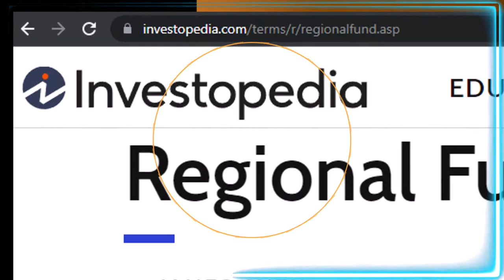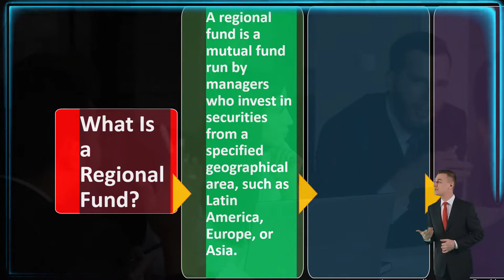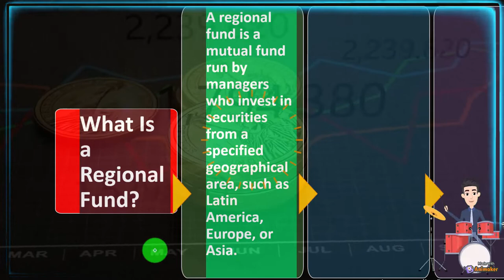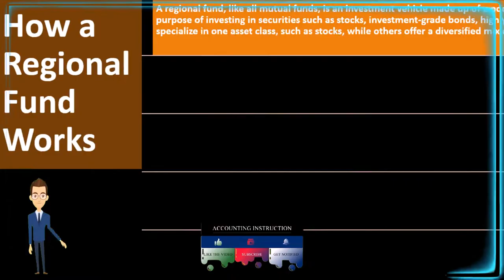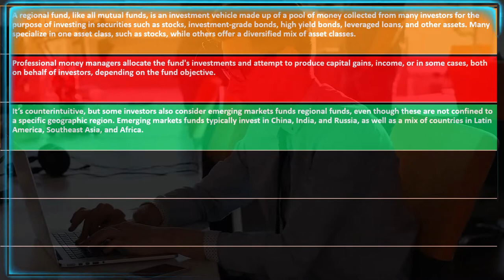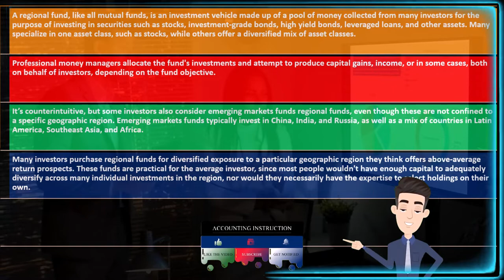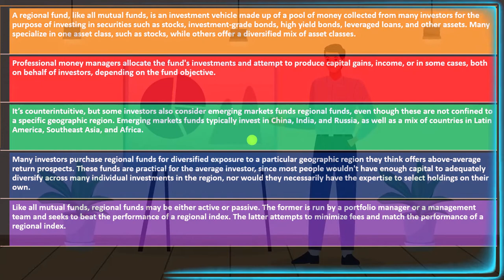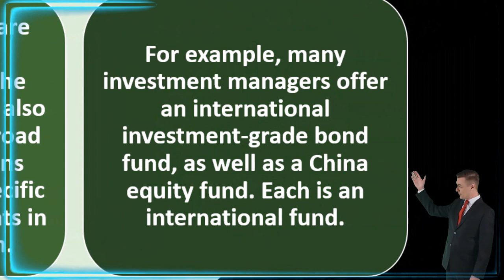Regional Fund 13240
Regional Fund
Personal Finance